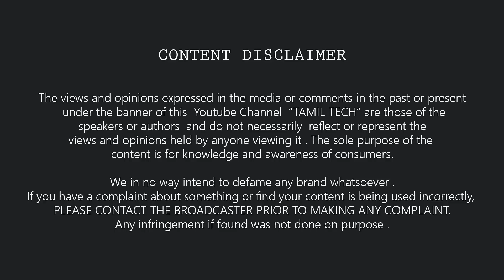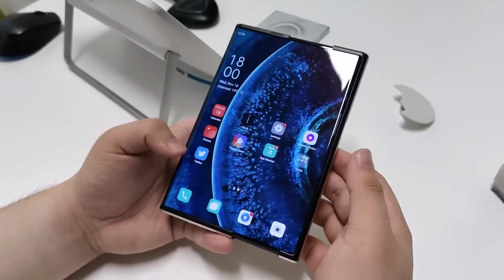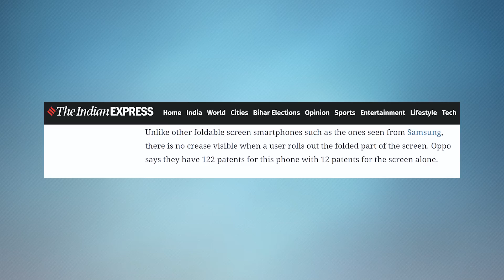அசர வைக்கும் புதிய மொபைல் டெக்னாலஜி 🔥🔥🔥 Rollable Mobile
In this video I have explained about a new rollable Smartphone technology developed by Oppo.
Watch the video and share your thoughts about this new technology with me in comments.